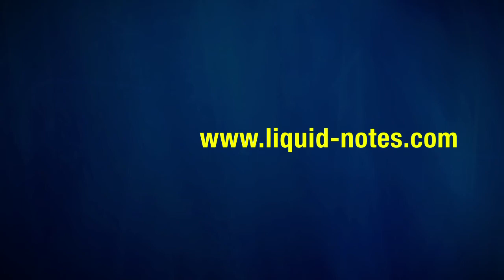Re-Compose: Liquid Notes Teaser Trailer 2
Das erste Produkt der österreichisch-amerikanischen Firma Re-Compose: Liquid Notes. Akkordanalyse und Harmonie-Funktionsmanagement als revolutionäre Tools für Komponisten und DJs.

Kunde:     Re-Compose GmbH, Vienna
Projekt:    Teaser Trailer zur neuen Software-Entwicklung "Liquid Notes"

Idee & Konzept:  Andreas Rathammer
Visuals: Quinton
Sprecher: Joe Remick

Produktion: Quinton, 2011